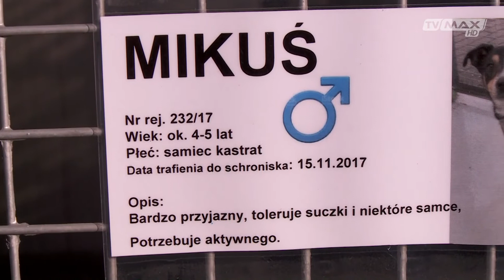ZWIERZenia - odc. 001 - 2018.03.11 - Izabela i Wojciech Rogowscy